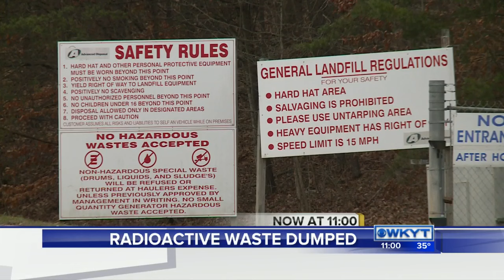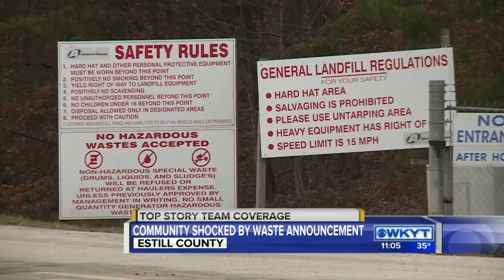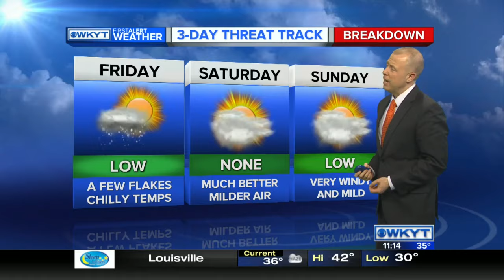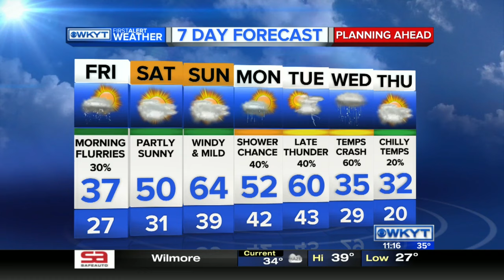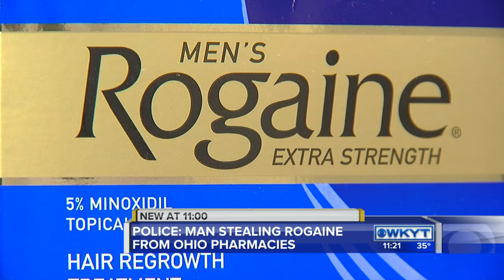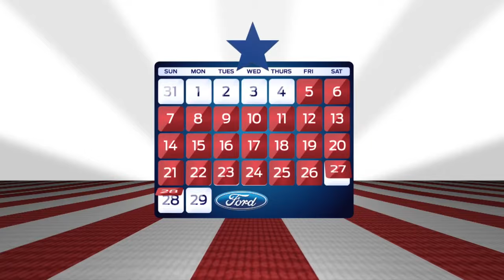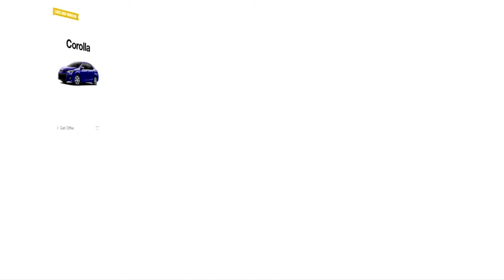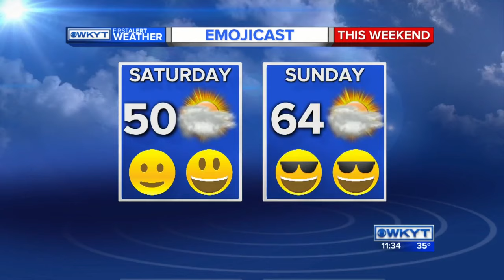WKYT News at 11 PM on 2-25-2016